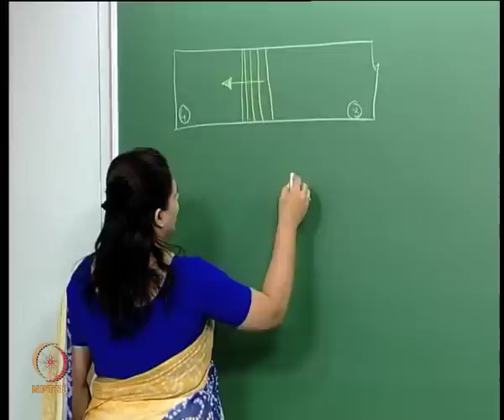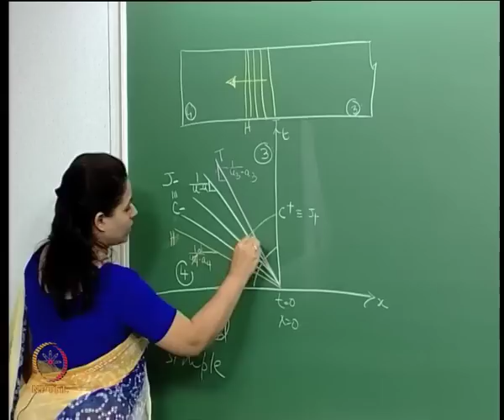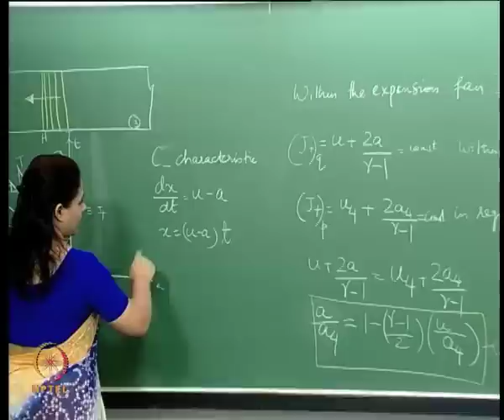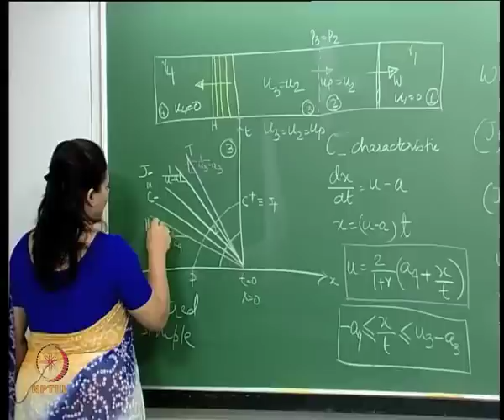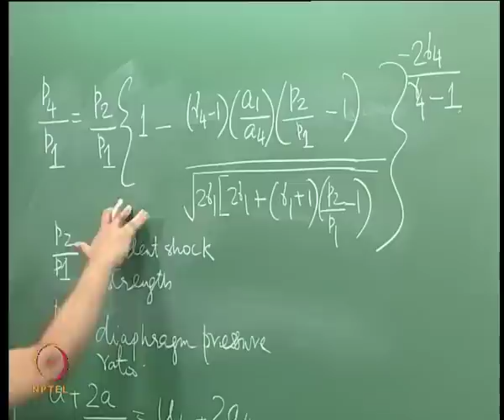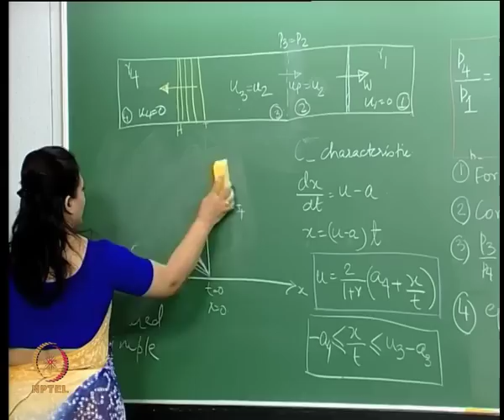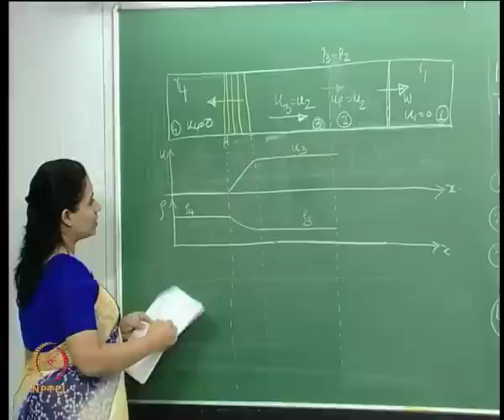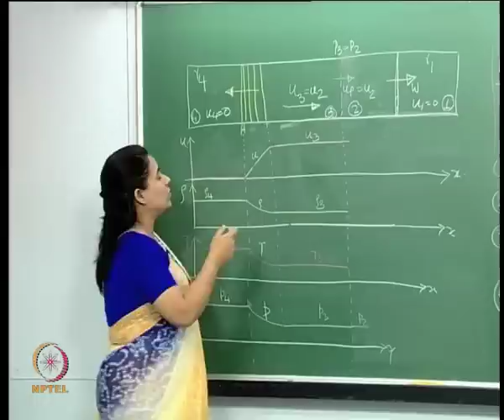Mod-01 Lec-19 Lecture-19-The Shock Tube: Propagating Expansion Fan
Advanced Gas Dynamics by Dr.Rinku Mukherjee,Department of Applied Mechanics, IIT Madras.